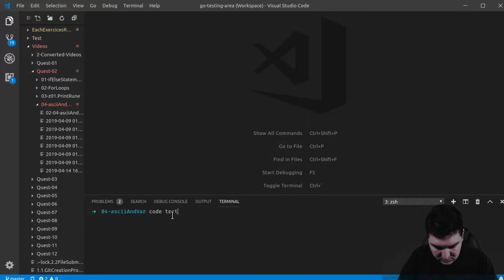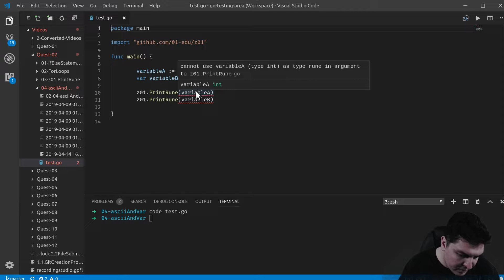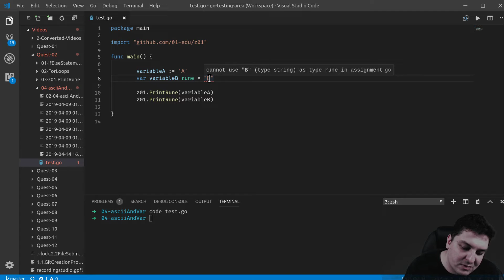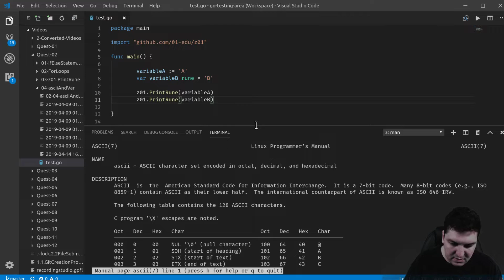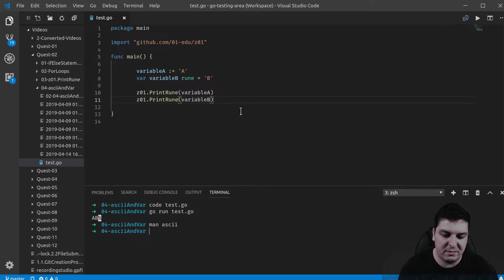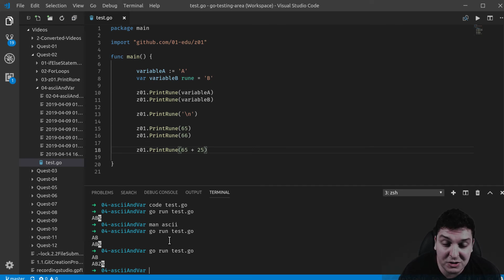02-04-Variables Declaration and ascii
This video shows examples of variable declarations in go and examples of PrintRune relating to the ascii table.